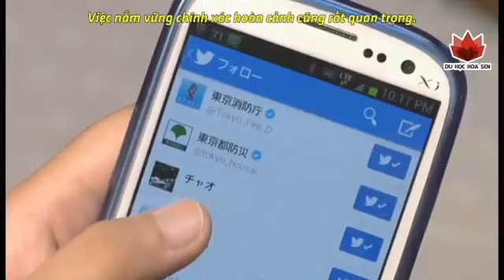10 ĐIỂM CẦN LƯU Ý KHI ĐỘNG ĐẤT XẢY RA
🇯🇵️🇯🇵️🇯🇵️ KHI XẢY RA ĐỘNG ĐẤT CHÚNG TA PHẢI LÀM GÌ ???

Với vị trí địa lý là một quốc đảo, Nhật Bản được biết đến là quốc gia chịu nhiều thiên tai nhất thế giới, đặc biệt là động đất. Mỗi năm nước này phải gánh chịu 7,500 trận động đất nhẹ. Hầu hết các trận động đất này rất nhẹ và không thể nhận ra, tuy nhiên cũng có rất nhiều trận động đất với cấp độ mạnh gây nhiều thiệt hại nặng nề.

Các trận động đất đặc biệt tập trung vào vùng Kanto, nơi có thủ đô Tokyo phải chịu 150 trận động đất một năm. Và người ta cho rằng cứ 60 năm Tokyo lại gặp một trận động đất khủng khiếp. Động đất 7 hoặc 8 độ Richter từng xảy ra ở Nhật Bản, động đất mức 3 đến 4 độ Richter thì xảy ra thường xuyên hơn. Vì thế, người Nhật luôn luôn trang bị cho mình những bí quyết cần thiết để đối mặt với động đất.

1. Khi cảm nhận sự rung chuyển của động đất, thông báo động đất khẩn cấp hãy nấp xuống bàn hay bất cứ thứ gì chắc chắn. Dù đồ vật không rơi, không đổ, không di chuyển thì cũng nên chờ cho đến khi ngừng rung chuyển mới chui ra khỏi chỗ ẩn náu.

2. Sau động đất có thể sẽ có cháy nhỏ. Bình tĩnh xác định nguồn lửa và dập ngay tức khắc.

3. Đồ đạc đổ vỡ, mảnh kính vỡ vương vãi khắp nơi nên hãy chú ý xung quanh kẻo bị thương. Đừng vội vã chạy ra bên ngoài, bởi có thể sẽ bị bảng hiệu hay chậu hoa rơi trúng. Không được hấp tấp trong tình huống này.

4. Sau khi ngừng rung chuyển, mở cửa sổ để đảm bảo lối thoát.

5. Khi động đất xảy ra bên ngoài, hãy dùng túi bảo vệ đầu và ngồi xổm xuống. Tuyệt đối không được đến gần cổng và tường cao. Tránh xa tường đá và cả cột điện.

6. Nếu có hỏa hoạn lớn xảy ra ở gần thì ngay lập tức đến nơi tập trung hoặc nơi lánh nạn. Nếu ở gần biển thì đến nơi cao hơn.

7. Xác nhận sự an toàn của gia đình mình. Đồng thời, coi xem hàng xóm láng giềng có bình an hay không.

8. Nếu tìm thấy người nào đó bị nhà hay đồ đạc đè lên người, hãy lớn tiếng kêu gọi sự giúp đỡ.

9. Nắm chính xác hoàn cảnh và hành động đúng lúc cũng rất quan trọng. Hãy cập nhật thông tin về tình hình hiện tại để đề phòng bất trắc.

10. Trước khi lánh nạn đảm bảo cầu dao điện đã được tắt và van ga đã được khóa.
Hãy đọc kỹ những bí quyết trên để biết cách bảo vệ tính mạng khi có động đất xảy ra nếu như bạn đã và đang đi du học hay làm việc tại Nhật Bản nhé !!!